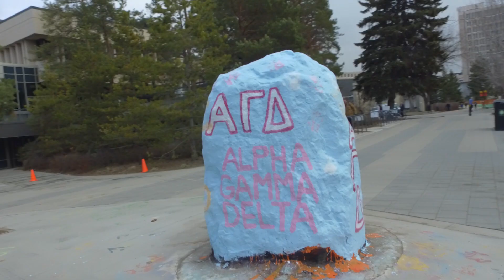We are UCalgary Nursing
Surround yourself with possibility. Prepare for your future and unleash your potential. Join us at UCalgary Nursing at Calgary’s #1 University. Our unique undergraduate curriculum is designed to integrate and connect theory courses simultaneously with clinical practice.

Our exceptional instructors and professoriate continually challenge students and themselves to provide a quality learning environment.

Discover leadership opportunities to learn and grow in a respectful and supportive environment. Get your Bachelor of Nursing degree at UCalgary and form lifelong friendships and connections. Your career possibilities are endless.